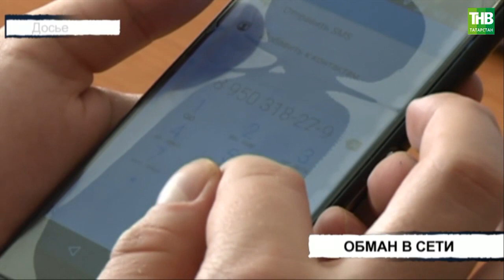В Казани задержали интернет-мошенника | ТНВ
Полицейские задержали 37-летнего мужчину, подозреваемого в целой серии мошеннический действий.  По версии правоохранителей, он звонил по телефонам с сайтов бесплатных объявлений, и под предлогом покупки узнавал у продавцов данные банковских карт. Причем даже те, которые не нужны для зачисления средств, а используемых только для снятия.

Координаты:
☎ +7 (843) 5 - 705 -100